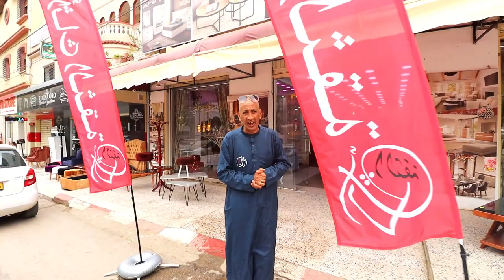أثاث الثقة تعرض عليكم موديلات خزانات بكل الألوان و الأنواع وبأسعار إقتصادية 😍❤